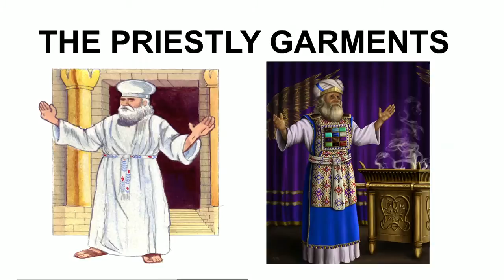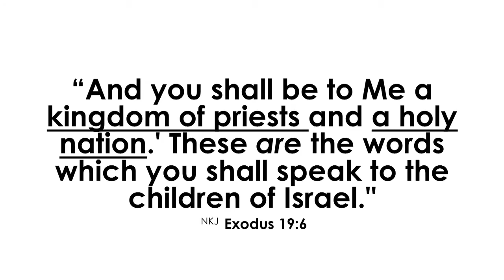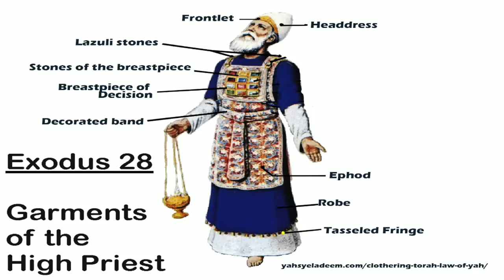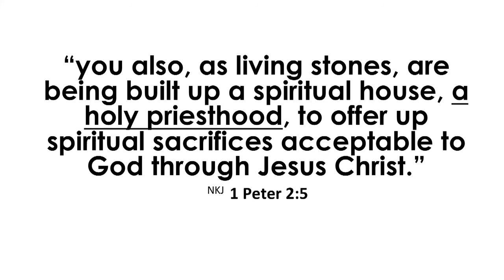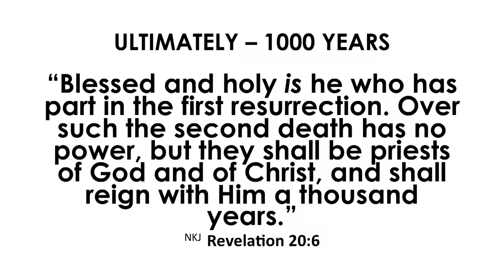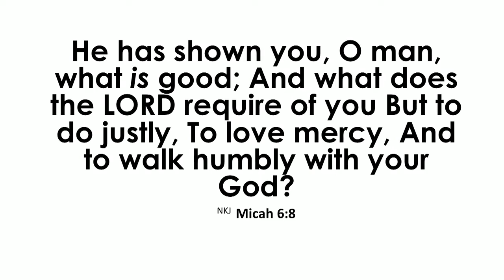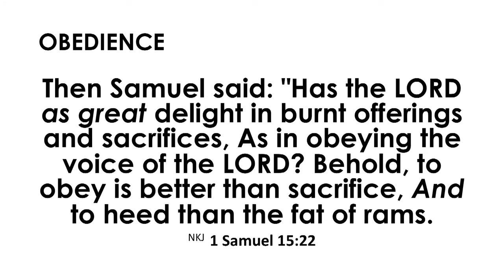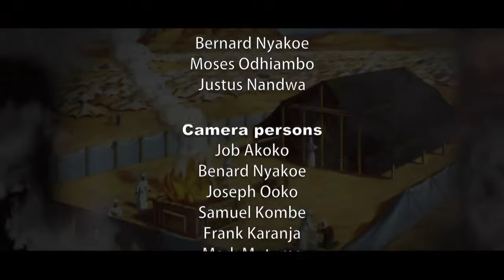DAY 5: Madhabahu Ya Dhahabu ~ Pastor Geoffrey Mbwana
Usisahau kusubscribe UFUNUO CHANNEL  kwa updates nyingi